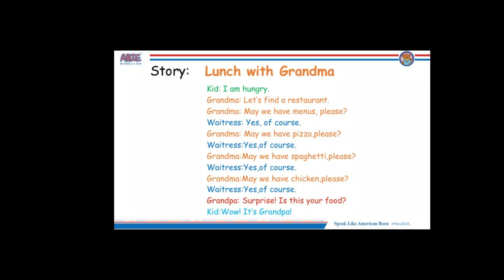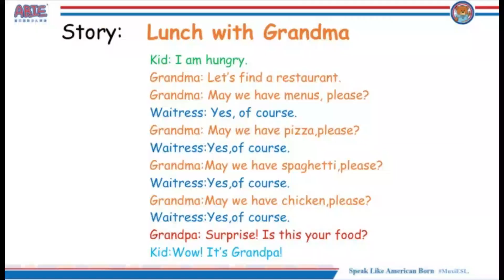264 - Fun Ways to Read ESL Stories| ESL Story Group Reading Activity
Join our  WeChat Groups for Free ESL Resources.
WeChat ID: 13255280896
Douying ID:   Muxi.ESL
Youku:      MuxiESLworld
WeChat Channel:  MuxiESLWorld
 There are many ways to make a story reading fun. I always use different ways to practice stories. Just looking into the text and read out not helping the students to enjoy reading. Today I will show you the simplest and fun way to practice a story.
     How I teach stories?
First, I play the video, They can watch and get an idea, what it is about.
Then, I play the video again and pause with time, to check comprehension by asking questions and see if they are attentively listening and getting the meaning or not. like;
 What did he say? how many _ do you see? Why did she say that? what's her name? did he say __? Is he __? etc.
  After that, I read the final text sentence by sentence, and kids repeat.
I notice the difficult words, points, and keep in mind to focus on them.
 After reading one time, I write the sight words on the board and ask them to read and use them in sentence, to make sure they can say and use it.
   Read the story again collectively.
Next, Roleplays the story, in pairs or groups, just to make sure they understand the meaning and check who needs more help.
  Finally, I use some methods to practice the story and make sure each individual can read it confidently and fluently.
    Most of my students memorize the story and can read even by heart when they hear the title.
          In this video, I have printed and cut out the story in different sentences, randomly distributed the strips, and read the story in order.
First, I have asked each student randomly, if they can read or not, then we read in order.
After reading once or twice, they exchange the sentence and read again, until they can recognize all the words and sentences.
     There are many other ways to practice the story reading, and I will definitely upload more videos on this topic.
Let me know if you need more videos on reading.